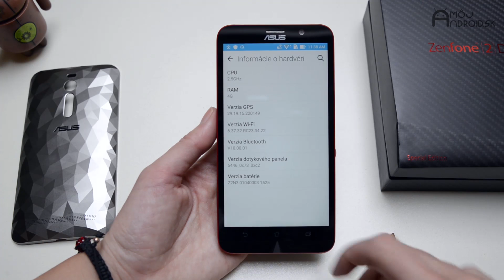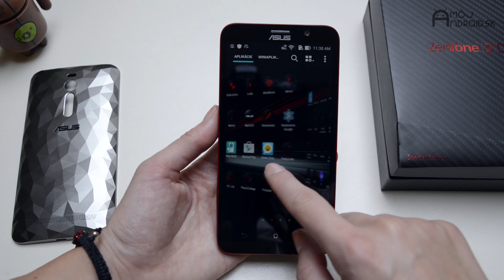Asus ZenFone 2 Deluxe - UNBOXING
Už dávnejšie sme pre vás prichystali recenziu smartfónu ASUS ZenFone 2 DeLuxe